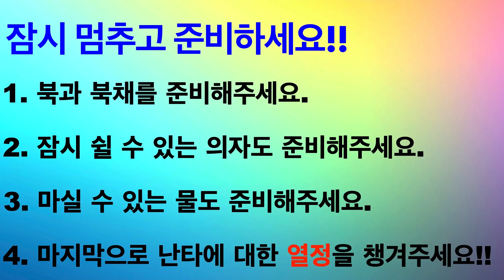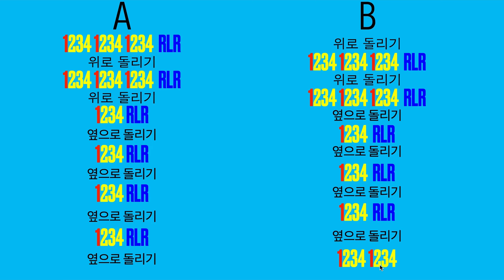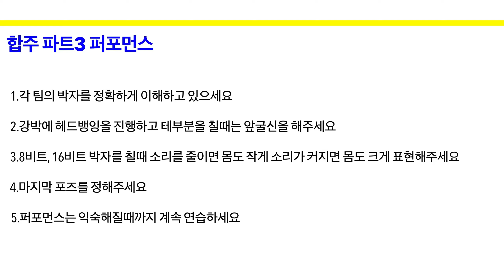활력온라인 난타강좌 vol.13